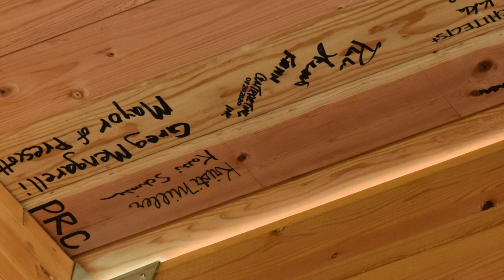Prescott Regional Airport terminal 'Topping Out'' ceremony 072020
The City of Prescott, Arizona held a "Topping Out" ceremony July 20, 2020, for the new Prescott Regional Airport terminal currently under construction. Topping out is a tradition in the construction industry that dates back to the 13th century wherein local civic leaders and those involved with the building and planning of the new structure are able to sign the final wood beams before they are put in place to complete the ceiling. See dCourier.com for story.